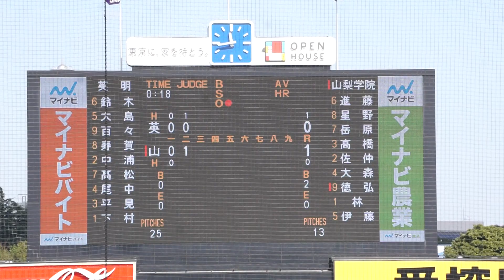2022/11/18(金) 下村健太郎(英明高校) vs 徳弘太陽(山梨学院高校) センター前タイムリーヒット（打点1）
第53回 明治神宮野球大会 2022/11/18(金) 明治神宮球場 英明高校 vs 山梨学院高校 1回戦

2回裏（山梨学院高校の攻撃）
（先発投手）下村
1アウト 2塁 徳弘 センター前タイムリーヒット（打点1）

【勝投手】寿賀
【敗投手】林
小澤大介(球)、中川大輔(一)、増田裕太郎(二)、浅野史好(三)

英明 vs 山梨学院 試合経過-第五十三回 明治神宮野球大会（高校の部） : 一球速報.com | OmyuTech